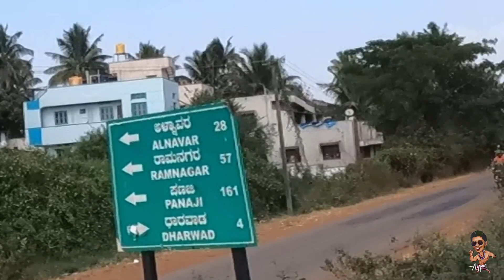Bangalore to Goa solo ride | Ninja 1000 | Route map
This is the part 1 of my ride to goa from bangalore on dec 3rd 2022. I had to break it to two because of the technical issue. The part 2 will be uploaded soon